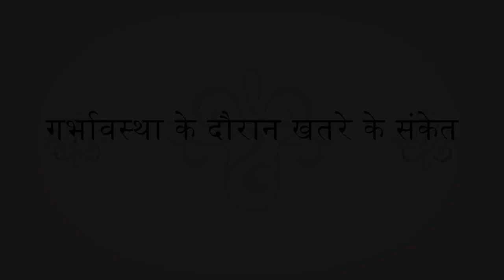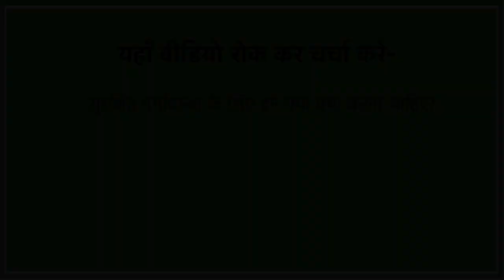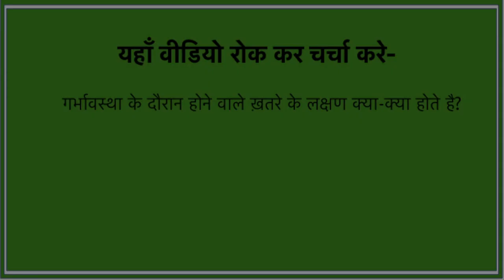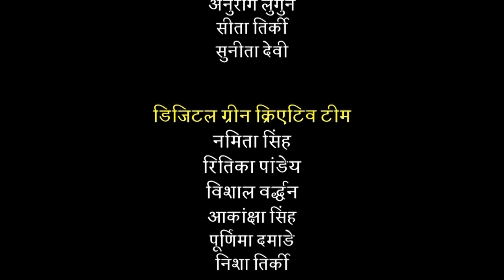Danger Signs during Pregnancy